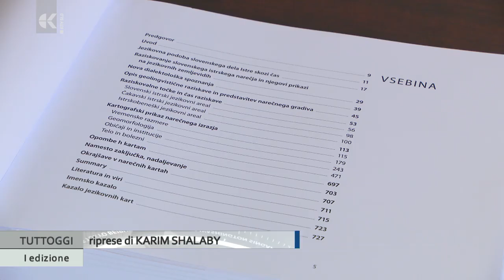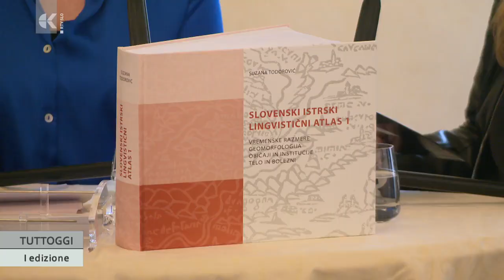L'Atlante linguistico di Suzana Todorović - TV Capodistria 27.2.2024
È stato presentato a Capodistria presso Palazzo Pretorio il nuovo Atlante linguistico della dialettologa e linguista Suzana Todorović. La pubblicazione è stata finanziata dal Comune di Capodistria ed edita dalla Biblioteca centrale Srečko Vilhar insieme alla libreria Libris.